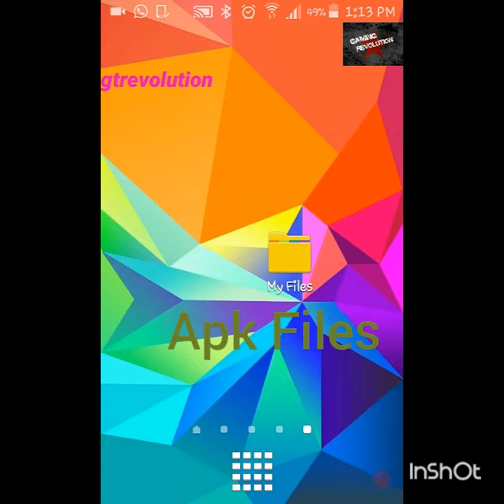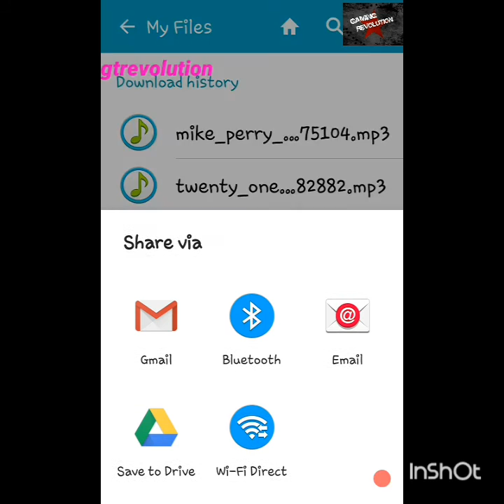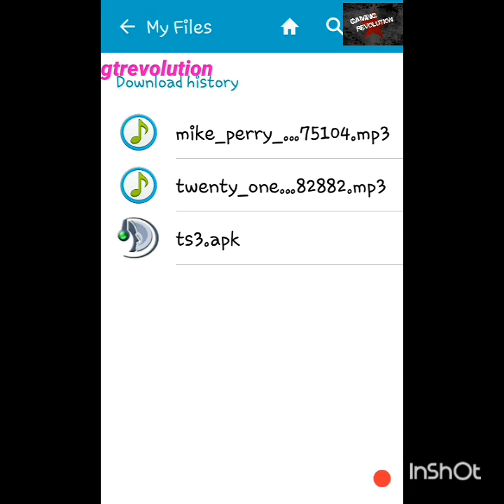How to delete and edit APK files on android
Hello

Please let me know if you guys want more and what I should do next